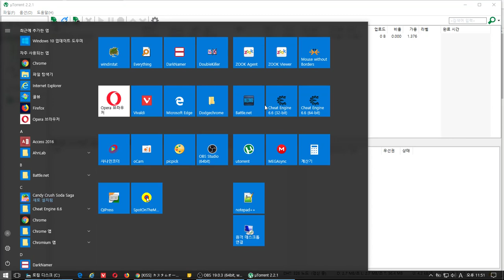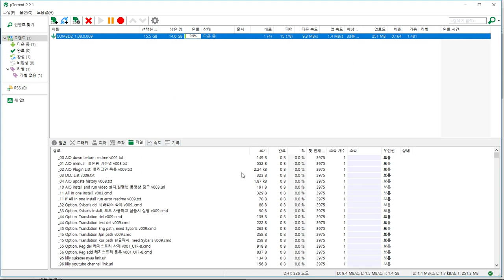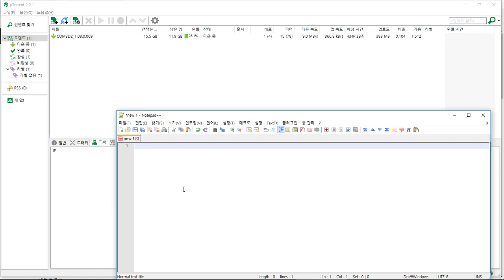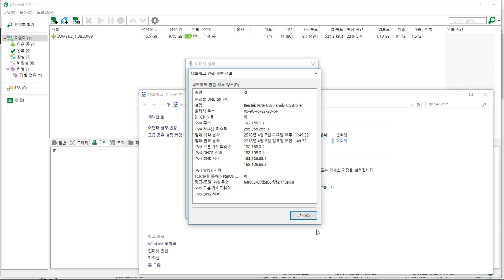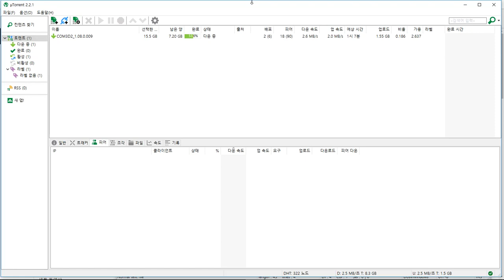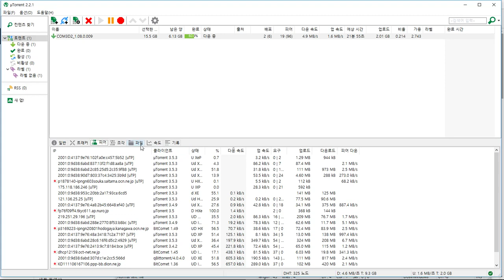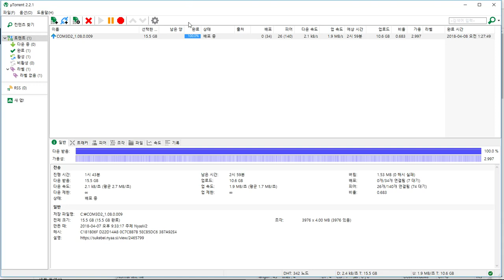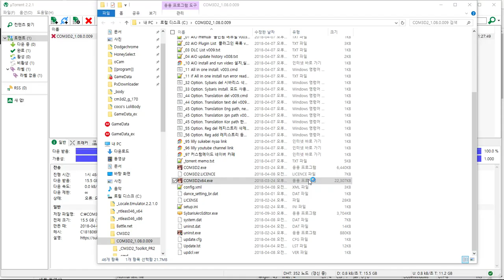COM3D2_1.08.0.009 new down testing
이래도 오류 난다고 하면 나도 모름